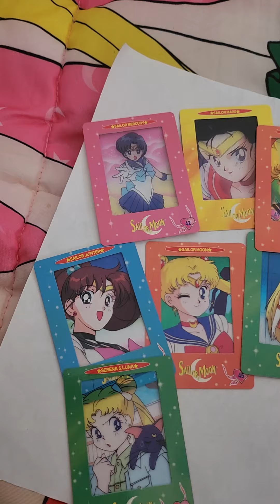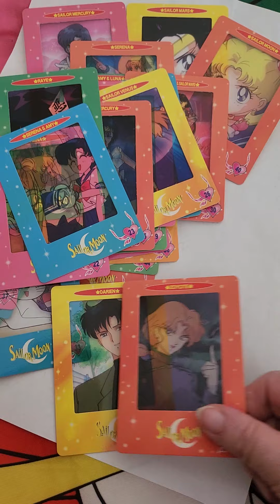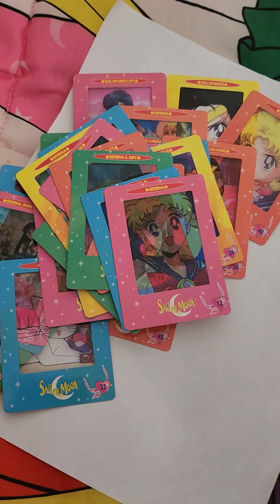sailor moon film cards 💜 ♥️ love it